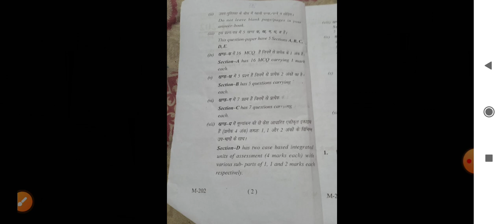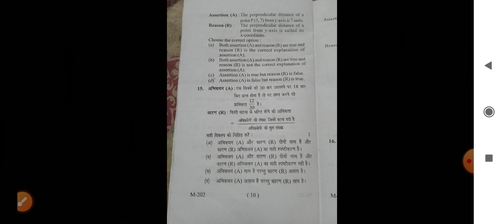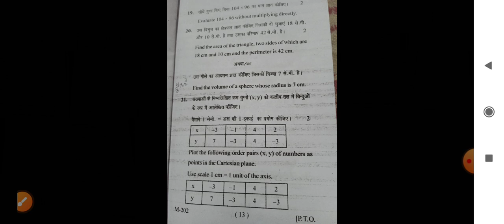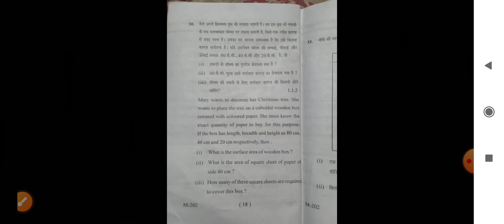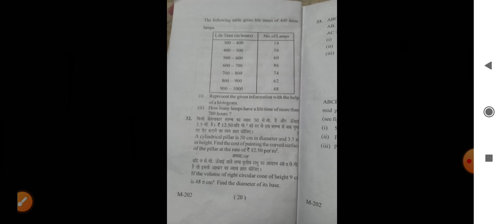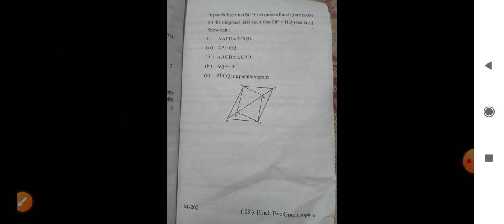Class 9th Math question paper March 2023 H.P board Mathematics examination finally term 🌿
Class 9th Mathamatics H.P board examination
state board examination